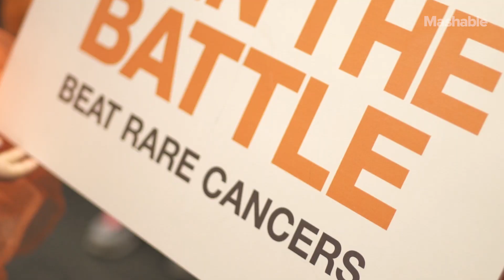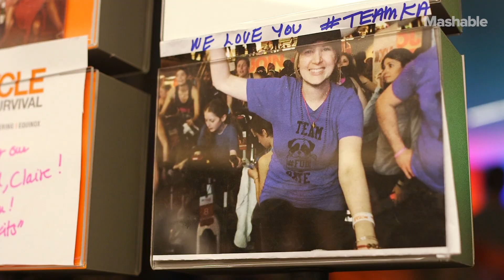Family Cycles to 'Find One More Cure' after Losing Daughter to Cancer | Mashable Docs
Two weeks after she got engaged and two months after her 29th birthday, Kaitlin Hennemuth Reap was diagnosed with Stage IV Rhabdomyosarcoma, a rare and aggressive form of cancer. In order to bring some humor to her diagnosis and to "create a target" for all of her fears, she named her tumor "Dave." She also became involved with Cycle for Survival, a national movement to beat rare cancers. Though she lost her battle, her loved ones carry on her legacy. Cycle for Survival's high-energy indoor team cycling events have raised more than $100 million dollars and all donations go directly to rare cancer research led by Memorial Sloan Kettering Cancer Center.